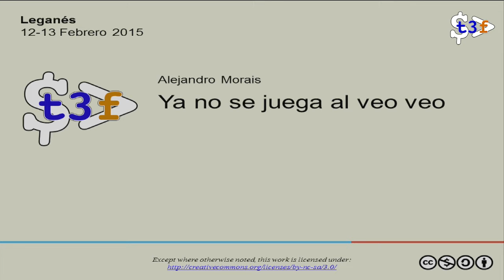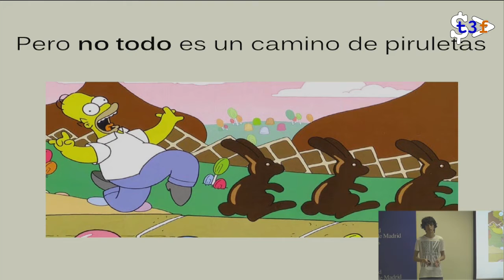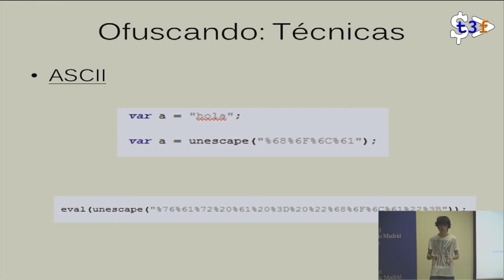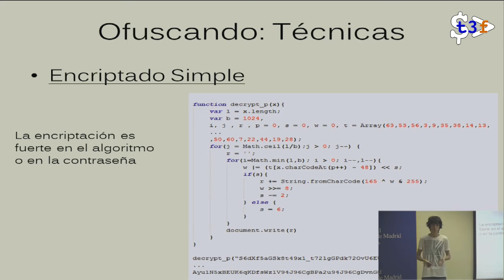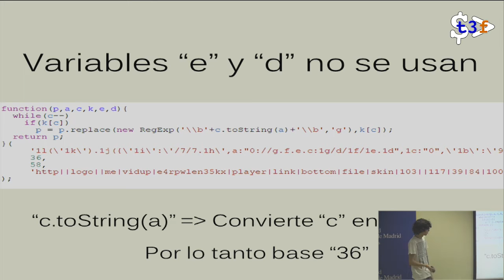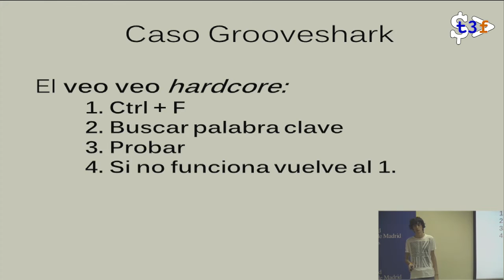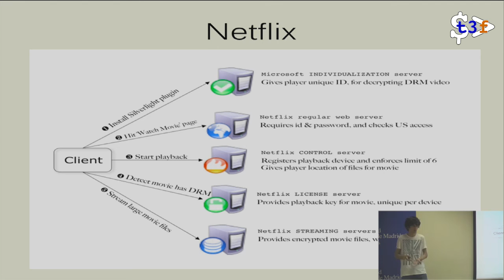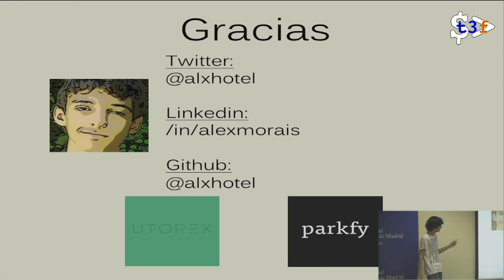[T3chFest 2015] Ya No Se Juega al Veo Veo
Título: Ya No Se Juega al Veo Veo
Ponente: Alejandro Morais

En esta charla se comentarán los aspectos técnicos de la ofuscación en la programación web con Javascript, las vulnerabilidades que encontramos en webs de streaming de videos y musica populares. Concluyendo con la solución a estos problemas y los grandes avances de los sistemas P2P.